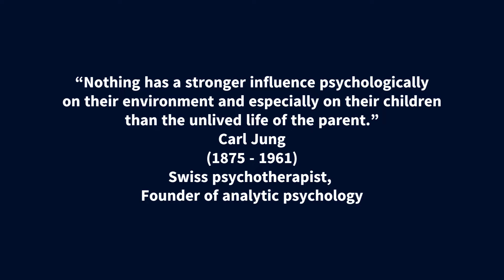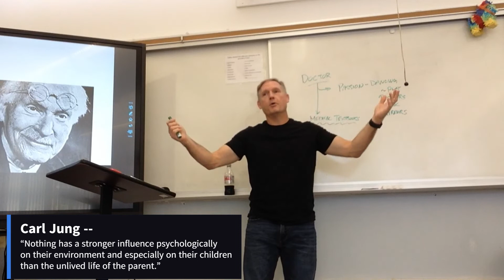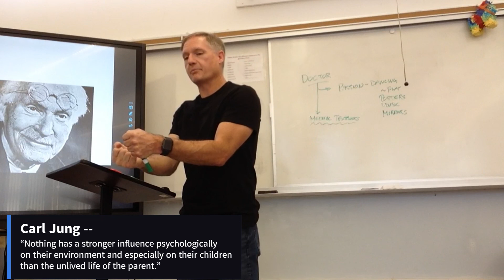Carl Jung (August 11, 2022) [period 5]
“Nothing has a stronger influence psychologically on their environment and especially on their children than the unlived life of the parent.”
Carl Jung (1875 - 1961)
Swiss psychotherapist,
Founder of analytic psychology